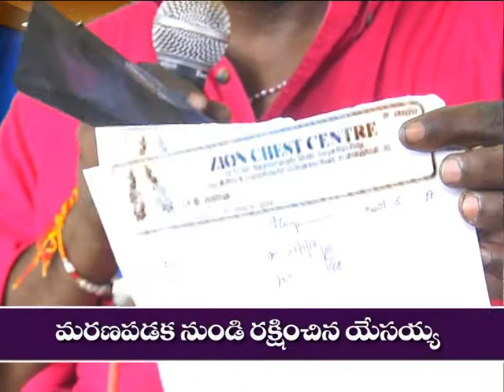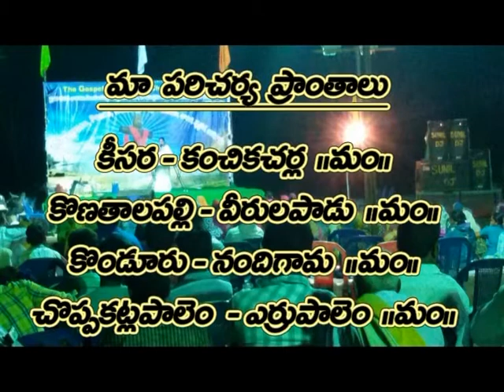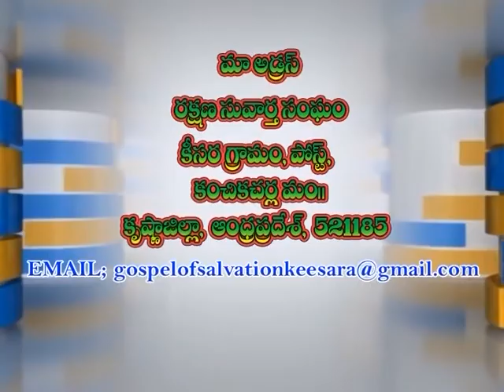VIJAYA KUMARI GARU 22 08 17